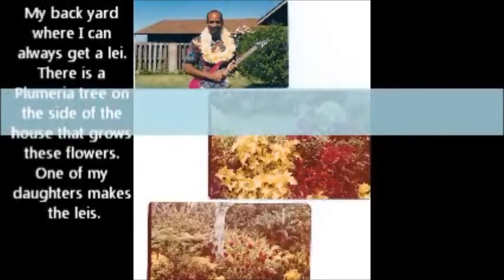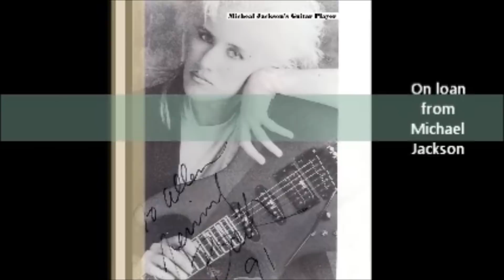Maui Slide Clip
The life of US Air Force Veteran "Allen W. Davis" in the Hawaiian Islands after leaving his military term in California. His "Mauijams Recording Studio" Artist and his Production Company "Another Beautiful Day Productions."